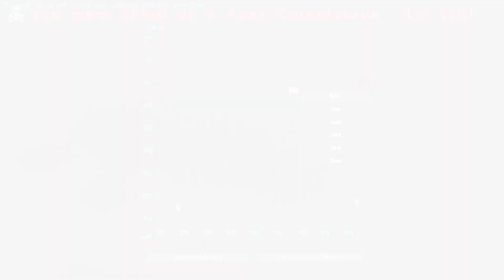[ARK MOD] ARK : MYSTIC EXTINCTION- Ep19 - AUTO PLANT TURRET & TOMHUD LE RELOU [FR]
Si tu soutiens lâches 1 Like la Famille ça aide grave !

Et voilà le début de la Nouvelle saison Moddé sur ARK : Survival Evolved ! Avec une dizaine de Mods représentant un peu plus de 5GO, serveur PVE ouvert, pour rejoindre il vous faudra trouver l'IP !

1er  Mod : Extinction Core ( Mod principal )
2e   Mod : Mystic Academy
3e   Mod : Death Recovery Mod
4e   Mod : Volcano
5e   Mod : Medieval Structures 2
6e   Mod : Super Spyglass
7e   Mod : Teleport Pad v1.2
8e   Mod : MetalGlass
9e   Mod : Tactical Tek Armor & More Ver: 21
10e Mod : AllSkins - Chest
11e Mod : Super Trank Rifle ( bug )
12e Mod : ARK Monster

J'espère que vous apprécierez ! Un like, un commentaire ou un partage sa fait toujours plaisir ! ;)

intro  : Fairy Tail Main Theme - [ dj-Jo Remix ]
outro : Veorra & The Tech Thieves - Ghost Town

Serveur de qualité : Nitrado

Bientôt encore beaucoup plus de contenu à venir !